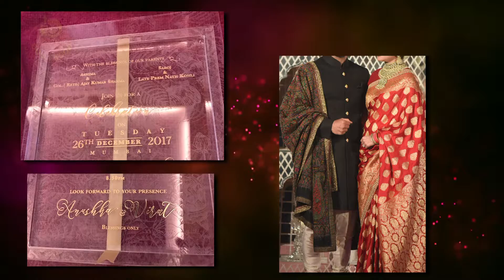Special guest attends Anushka Virat Wedding Reception